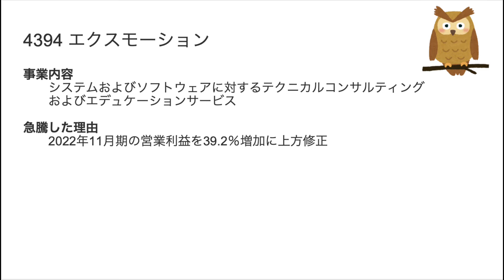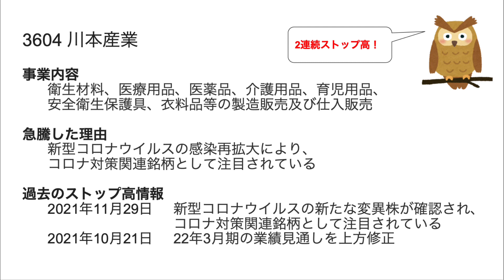1/11 ストップ高株解説！REXT,エクスモーション,太洋物産,キャリア,川本産業がSTOP高！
7697 REXT
4394 エクスモーション
9941 太洋物産
6198 キャリア
3604 川本産業